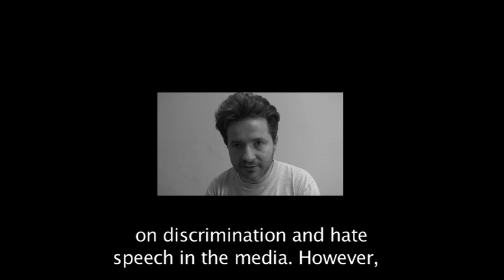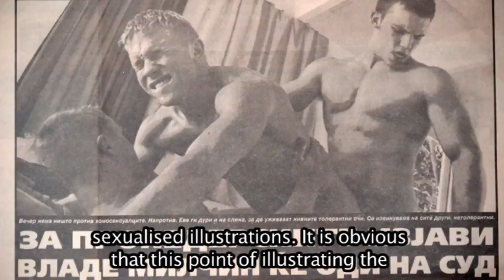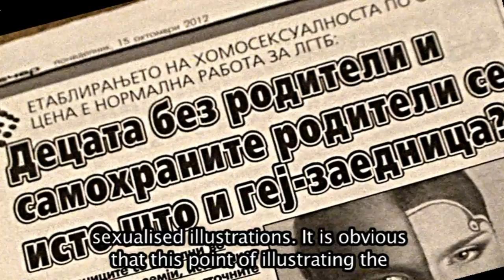Homophobia in the Media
The video Homophobia and Media is the result of a long-term monitoring and analyses of Media in Macedonia, and their reporting on and representation of marginalized communities, in particular LGBT issues. The video attempts to provide a nutshell overview of the dominant trend among Macedonian Media in reporting on LGBT issues, by the means on focusing on a case study, namely a recent case related to a homophobic outburst initiated by the Minister of Labour and Social Policy, and the homophobic support he and his democratic-christian conservative party (VMRO-DPMNE) got from the pro-governmental Media. Although focusing on a specific case, the video tries to present a brief insight onto the main strategies used by Media for the purpose of generating hate speech, discrimination and inequality targeting sexual minorities, and thus deploying populist and sensationalist rhetoric to sustain existing prejudices, fears and intolerance, while promoting nationalistic agenda.